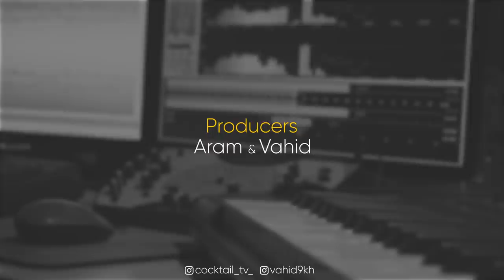Biparde With Behzad Leito || بهزاد لیتو در بی پرده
Exclusive Interview With Behzad Leito

بی پرده : مصاحبه اختصاصی و جنجالی با بهزاد لیتو